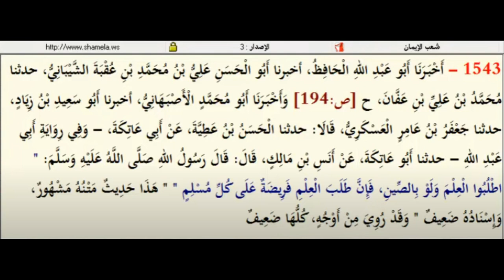Engineer Mirza ka Jhoot | Engineer Mirza Lies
Engineer Mirza ka Jhoot